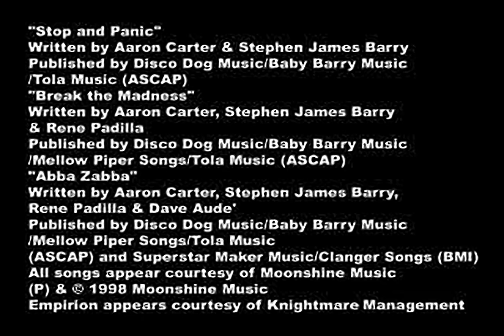Demolition Racer - all videos for the Playstation 1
00:00 - INTRO.STR
00:55 - CREDIT.STR
02:05 - LOSE.STR
02:13 - WIN.STR